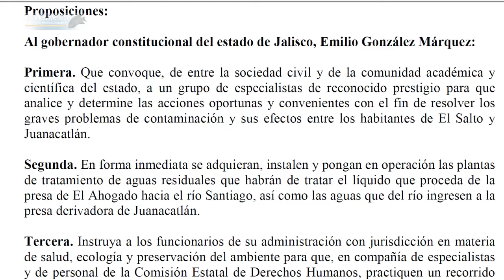Ficha del Mayaheros beani (Jordan, 1888)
Pequeña descripción de la especie y escenas en la naturaleza